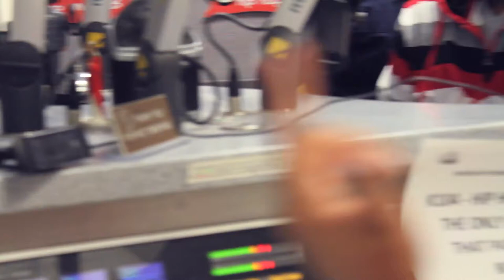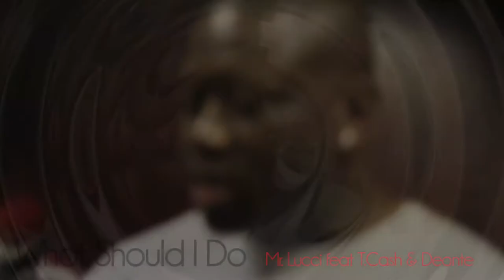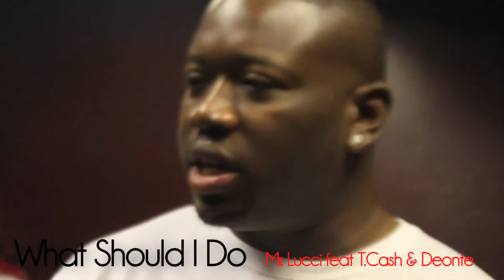Mr. Lucci & T. Cash "14 DayTheory" Pt.2